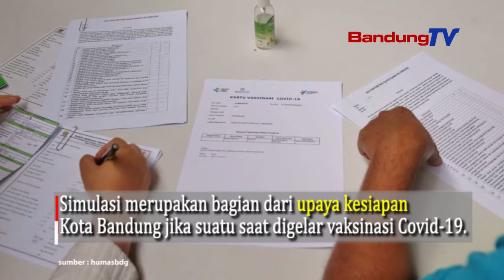Kota Bandung Simulasi Vaksinasi Covid-19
Simulasi merupakan bagian dari upaya kesiapan Kota Bandung jika suatu saat digelar vaksinasi Covid-19.